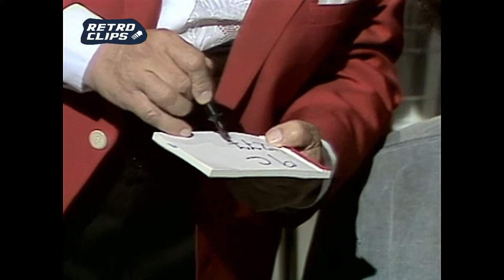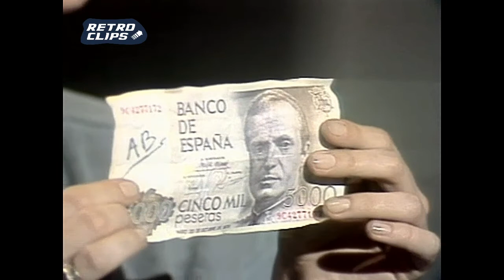El Gran Mago Paul Potassy (1987, España) - El billete de 5.000 pesetas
Paul Potassy siempre ha acompañado sus artes con palabras humorísticas, mostrando su capacidad multilingüe desde el principio. Fue uno de los pocos magos que "hablaron" para actuar frente a una audiencia internacional. Durante muchos años, el repertorio consistió en solo unos pocos trucos, que Potassy presentó únicamente a través del encanto y el ingenio inteligente.  Paul Potassy es un modelo para muchos magos. Su actitud hacia el arte de la magia se documentó en 2006 en 3 DVD, publicados por la editorial estadounidense L & L en Tahoma. Potassy ha publicado artículos en varias revistas.